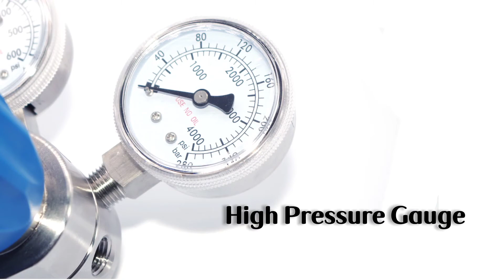pressure regulator 2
Single Stage Pressure Regulator
Max. inlet pressure: 3000psi
Max. outlet pressure: 500psi
Material: ss316L and nickel plated brass